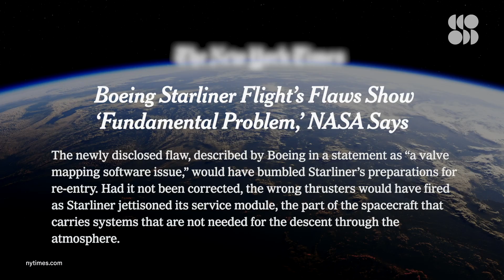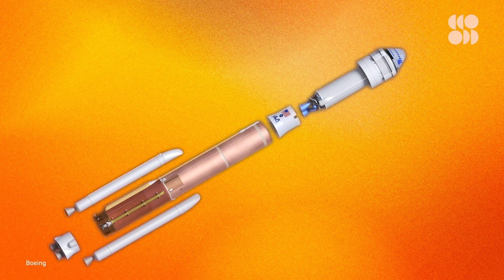Boeing’s Historic Starliner Capsule Is Heading to the ISS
On July 30, 2021, Boeing’s Starliner Crew Capsule is scheduled to launch to the ISS. If all goes well, this uncrewed mission will pave the way for crewed missions later this year…and prove that Boeing and NASA have what it takes to reinvent commercial human spaceflight.

Boeing is in a unique position. It’s one of the most well-established aviation companies in the biz, and also one of a number of private companies vying to be a leader in commercial spaceflight.

In 2014, the company was awarded a massive contract by NASA to send crewed flight missions up to the ISS. But it wasn’t the only one— right around the same time, SpaceX got a similar contract from NASA…and they hit the ground RUNNING.

On May 30, 2020, SpaceX became the first ever private company to send a crew to the ISS. It also marked the first time that astronauts had launched into space from US soil since NASA ended its Space Shuttle program in 2011.

Starliner will ride atop the Atlas V rocket. Its main engine delivers nearly 4 mega-Newtons of thrust at sea level…and each of its two boosters deliver roughly 1.5 mega-Newtons of thrust at liftoff.

Unlike SpaceX’s crew capsule, which lands in the water, Boeing’s Starliner is designed to land on solid ground using a series of parachutes and airbags.

Boeing's Starliner spacecraft just met its rocket for NASA test launch July 30
"The mission, called Orbital Flight Test 2 (OFT-2), will be Boeing's second attempt at launching its new astronaut taxi to the International Space Station. The CST-100 Starliner spacecraft was stacked atop its United Launch Alliance Atlas V rocket on July 17 at Florida's Cape Canaveral Space Force Station, marking a key milestone ahead of the mission's launch next week."

Boeing’s Starliner System Completes Full Space Station Mission Simulation
"Gearing up for the program’s first AMR took several months of preparation configuring hardware and software, routing communications channels, mapping simulated sensor data, verifying flight procedures, and completing weeks of dry runs."

"This week, a NASA safety panel revealed a second software error that could have led to erroneous thruster firings “with the potential for a catastrophic spacecraft failure,” a member of the panel said. Boeing also had difficulty maintaining a communication link between the spacecraft in orbit and ground control, which made operating the autonomous vehicle more difficult."

Countdown to Launch takes a deep dive into upcoming space missions from around the world. We interview the people involved and explore the science, innovation, and technology that makes them possible.